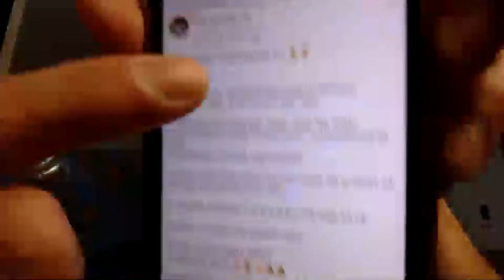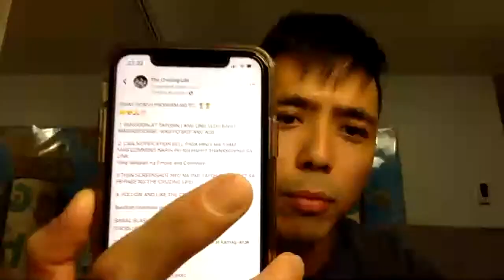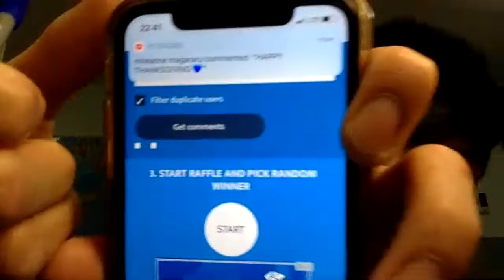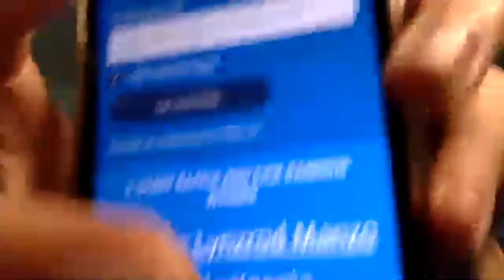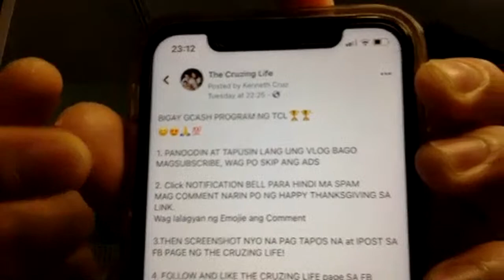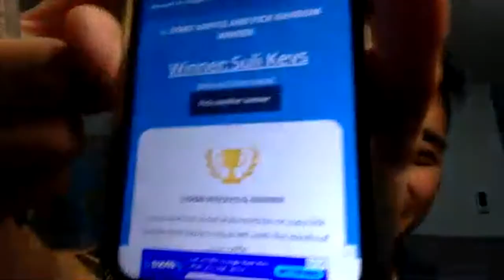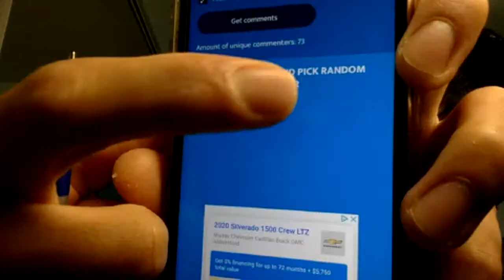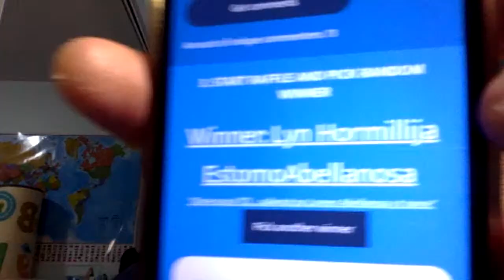TCL CARES || BIGAY Gcash!